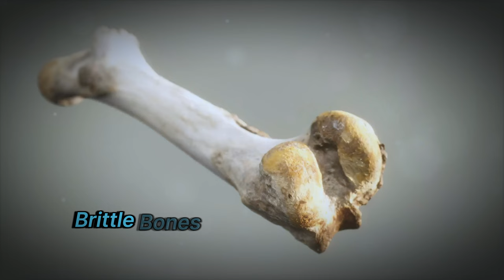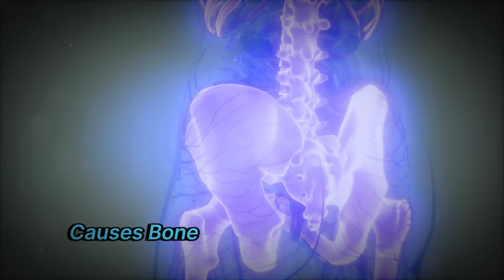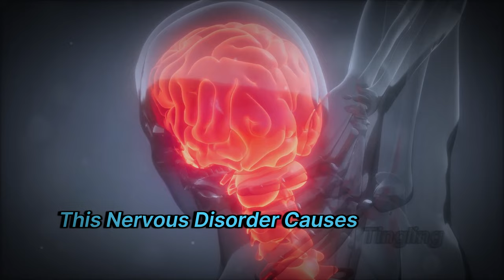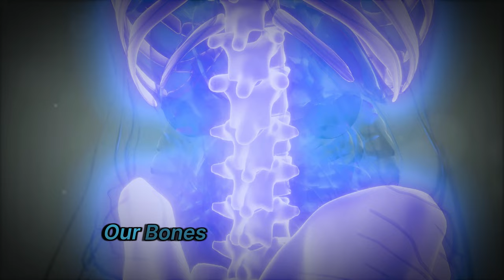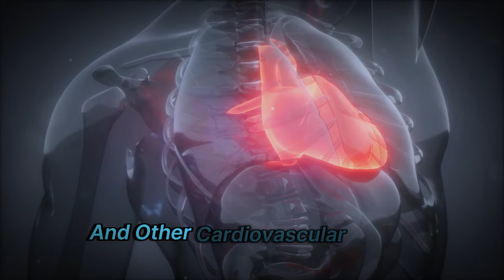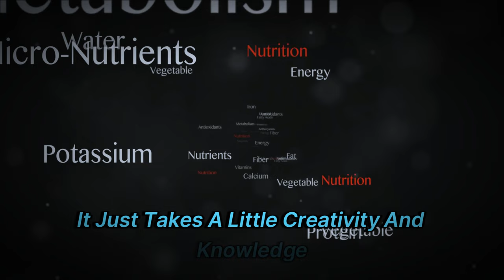The Warning Signs of a Calcium Deficiency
Discover the vital role calcium plays in your overall health beyond just maintaining strong bones and teeth. In this informative video, we delve into 19 key signs and symptoms of calcium deficiency that you might be overlooking. From difficulty sleeping and muscle cramps to more serious conditions like osteoporosis and high blood pressure, understanding these symptoms can help you take proactive steps to ensure you're getting enough calcium. Don't miss out on this crucial information, watch now and learn how to protect your health.

More Than Just Bones and Teeth by zukimik's Workspace

OUTLINE:
00:00 The Importance of Calcium
00:55 19 Signs and Symptoms of Calcium Deficiency
04:21 The Impact of Calcium Deficiency
06:28 Conclusion
07:24 Carnivore Diet Based Foods Rich in Calcium